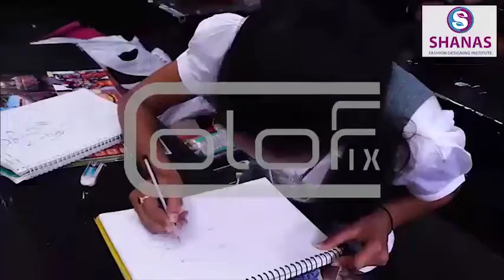Colorfix Ads : FASHION TECHNOLOGY INSTITUTE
SHANAS FASHION TECHNOLOGY INSTITUTE promo video